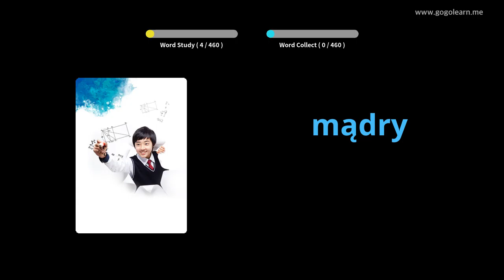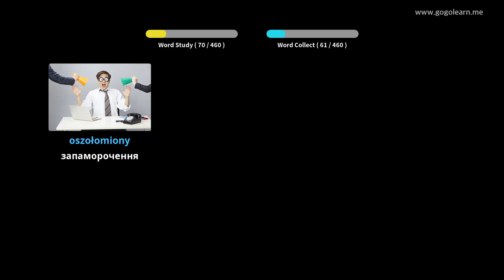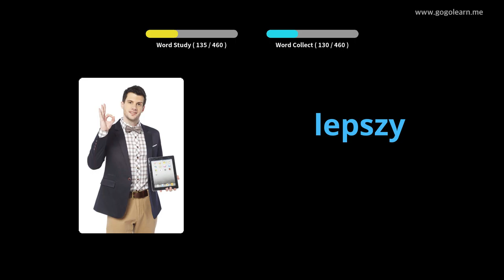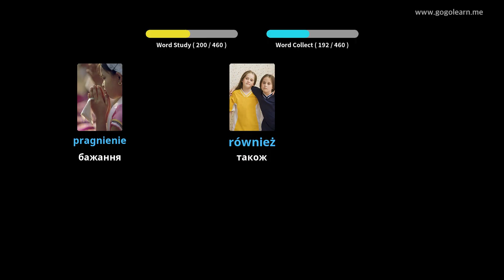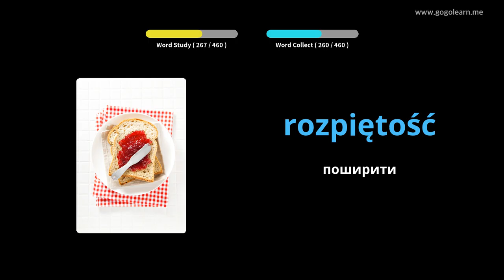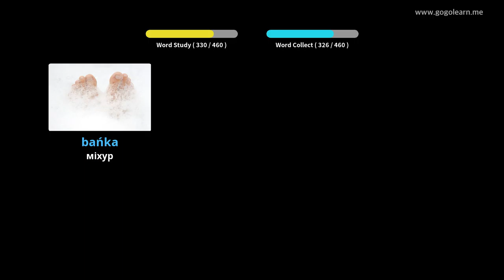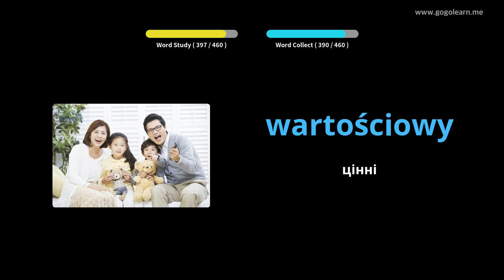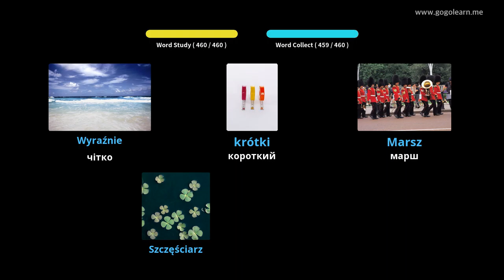Польська лексика Початкова школа | Golearn